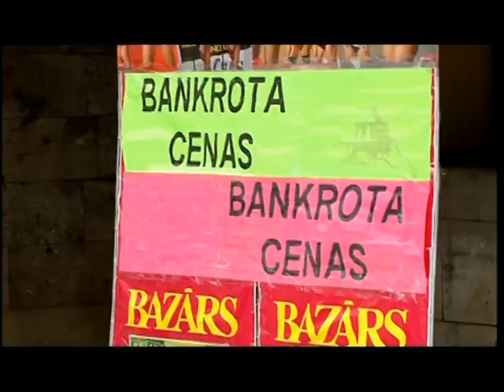parex banka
nora koks